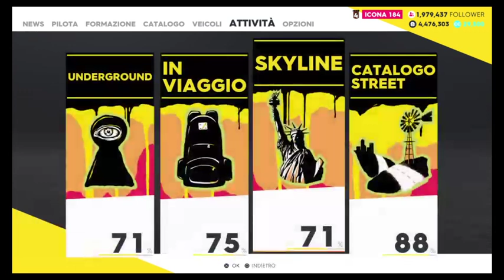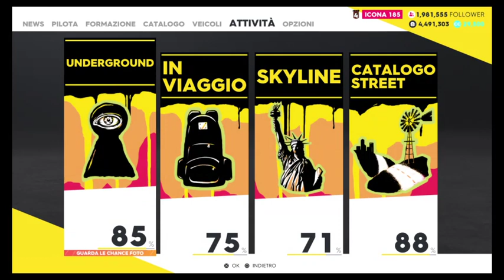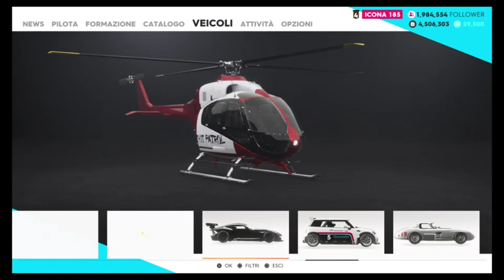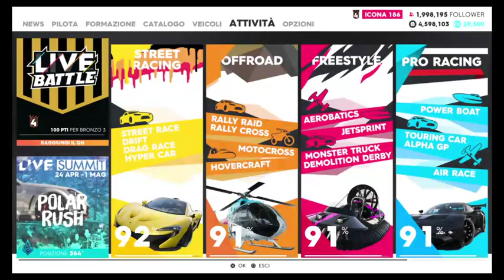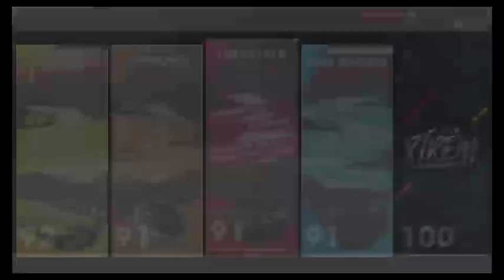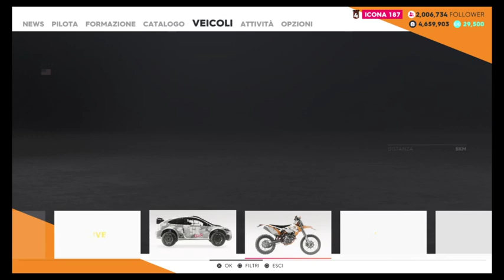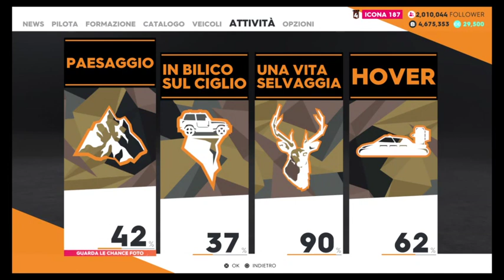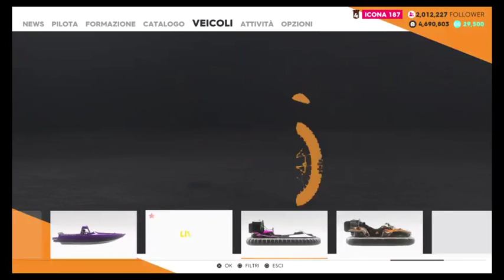the crew 2 part 72